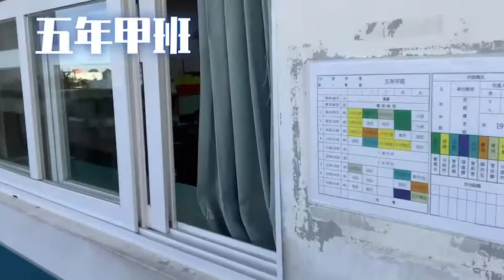中山國小 晨讀 110.10.19